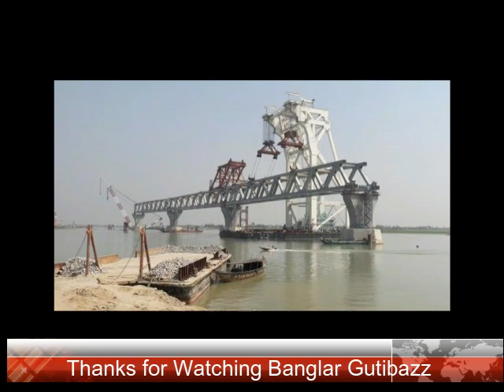আজ রবিবার সকাল সাতটার দিকে স্প্যানটি বসানো হয়, দৃশ্যমান হলো পদ্মা সেতুর ৬০০ মিটার! Padma Bridge!!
আজ রবিবার সকাল সাতটার দিকে স্প্যানটি বসানো হয়। এর মাধ্যমে পদ্মা সেতুর ৬০০ মিটার দৃশ্যমান হলো। এর আগে তিনটি স্প্যানে ৪৫০ মিটার দৃশ্যমান হয় স্বপ্নের সেতুটি। পদ্মা সেতুর জাজিরা পয়েন্টে ৪০ ও ৪১ নম্বর পিলারে সকালে বসানো হয় চতুর্থ স্প্যান (সুপার স্ট্রাকচার)।

শনিবার মুন্সীগঞ্জের মাওয়া কন্সস্ট্রাকশন ইয়ার্ড থেকে চতুর্থ স্প্যানটি শরিয়তপুরের জাজিরা প্রান্তে নেয়া হয়। রবিবার ভোরে ৪১ ও ৪২ নম্বর খুঁটির কাছাকাছি ক্রেনটি নেয়া হয়। সকাল পৌনে সাতটার দিকে স্প্যানটি পুরোপুরি খুঁটির ওপর স্থাপন করা হয়।

পদ্মা সেতু প্রকল্পের সহকারী প্রকৌশলী আহমেদ আহসান উল্লাহ মজুমদার এ তথ্য নিশ্চিত করেছেন। তিনি জানান, পাঁচ নম্বর স্প্যানের কাজও এগিয়ে চলছে। এখন চলছে রংয়ের কাজ। সম্পূর্ণ কাজ শেষ হলে এটিকে জাজিরা প্রান্তে ৪১ ও ৪২ নম্বর পিলারে বসানো হবে।